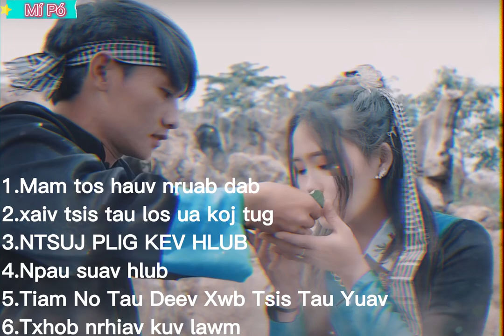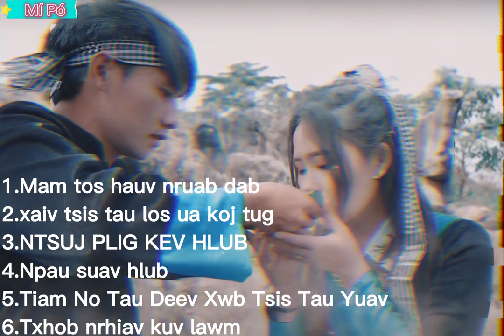top nkauj hmoob kho siab 2023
Here is the official channel that uploads the best MOVIs from H.MONG
Ua tsaug uas koj tau muab lub sij hawm muaj nuj nqis los pab txhawb nqa Tôi H, mong OFFICIAL
txwv tsis pub rub mus tso rau lwm tus YouTube los yog Facebook page.
Txiv neej pab like thiab share pab kuv

Đây là kênh chính thức upload những PHIM H.MONG hay nhất
Cảm ơn các bạn đã dành thời gian quý báu của mình để ủng hộ Tôi H, mong OFFICIAL
Không tải lên trang YouTube hoặc Facebook khác.